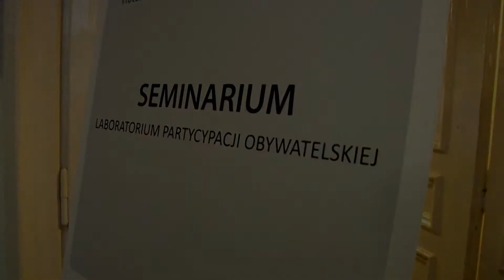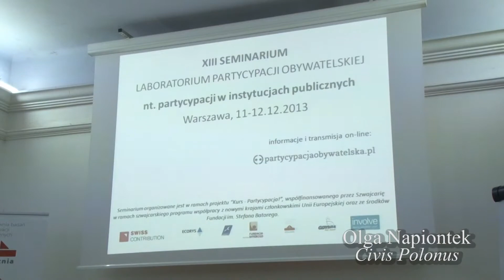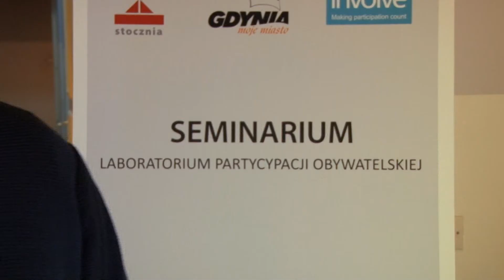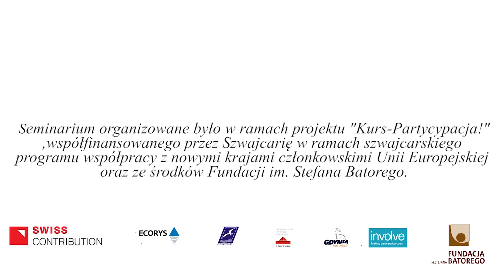Reportaż z XIII seminarium LPO o partycypacji w instytucjach publicznych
11 i 12 grudnia 2013 roku odbyło się XIII seminarium działającego w ramach Stoczni Laboratorium Partycypacji Obywatelskiej. Wydarzenie poświęcone było partycypacji w instytucjach publicznych. Film stanowi krótki reportaż z pierwszego dnia wydarzenia.

Seminarium organizowane było w ramach projektu "Kurs - Partycypacja!", współfinansowanego przez Szwajcarię w ramach szwajcarskiego programu współpracy z nowymi krajami członkowskimi Unii Europejskiej oraz ze środków Fundacji im. Stefana Batorego.

zdjęcia i montaż: Filip Konecki